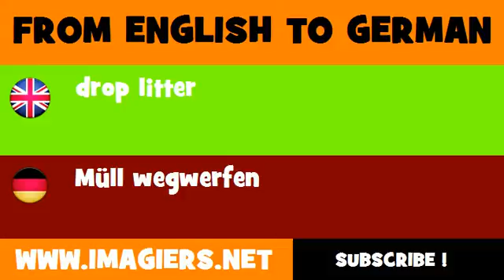FROM ENGLISH TO GERMAN = drop litter